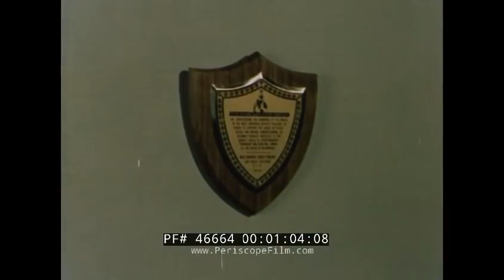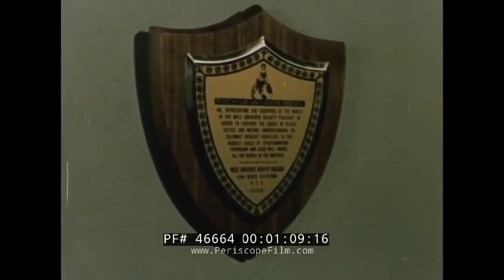Queens of Beauty (Miss Universe 1955)